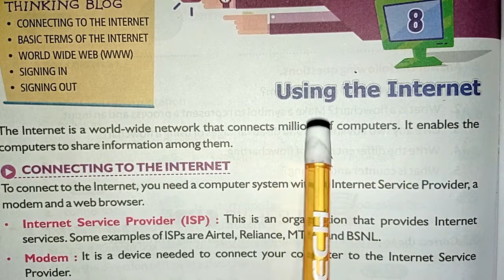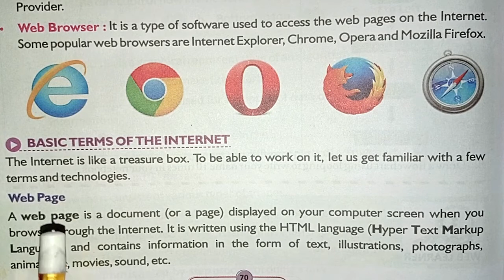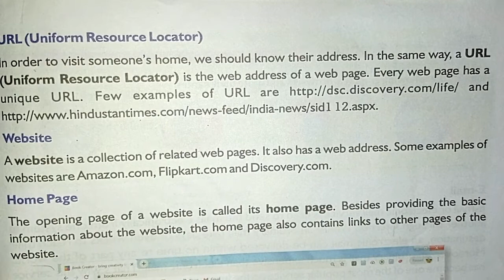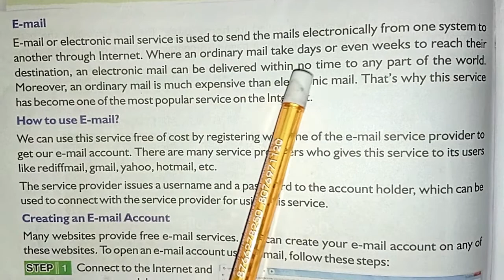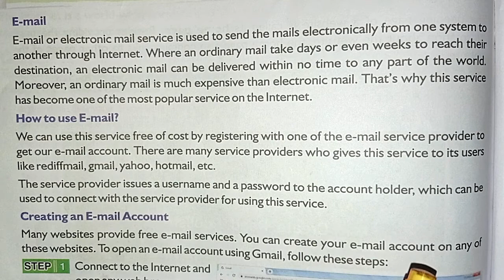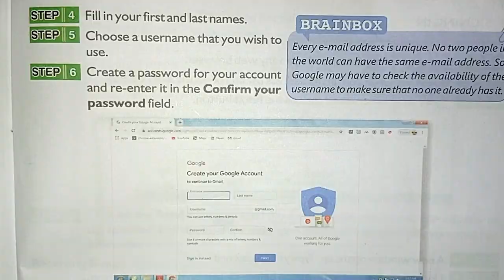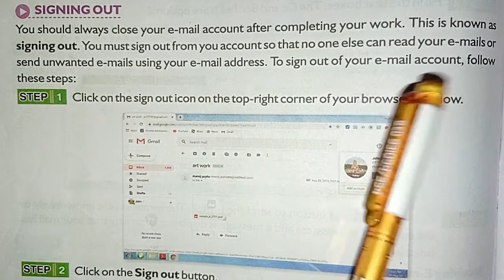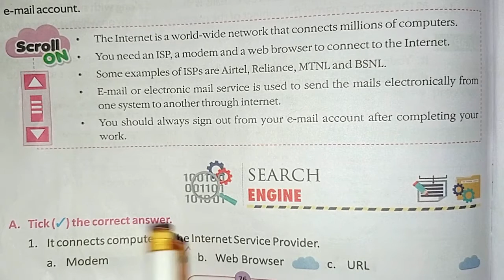Computer Science | Std.-5th | Chapter-8 | Using the Internet